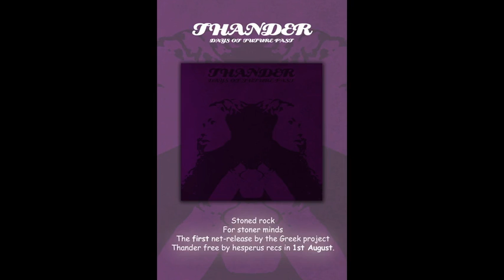HESPERUS004 THANDER - DAYS OF FUTURE PAST